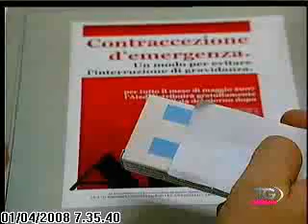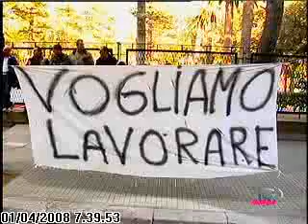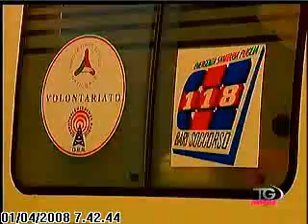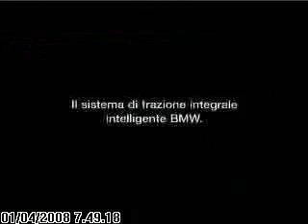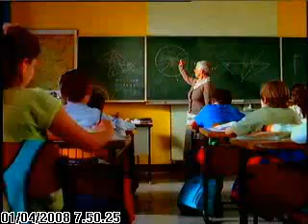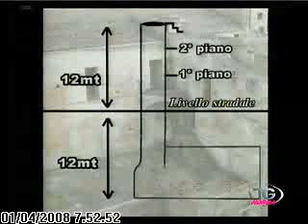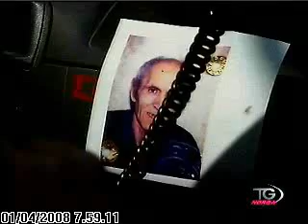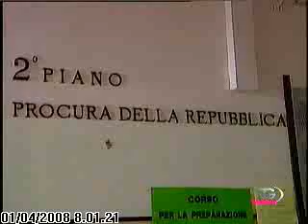Telenorba 01 Aprile 2008 07 30